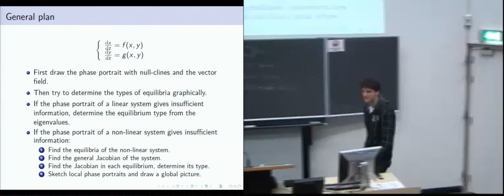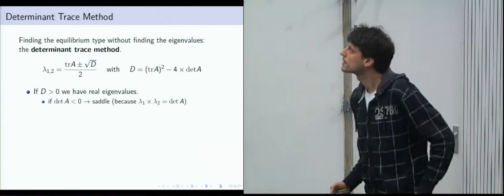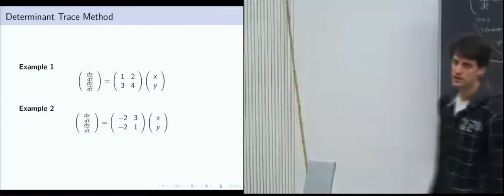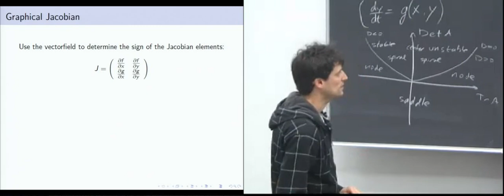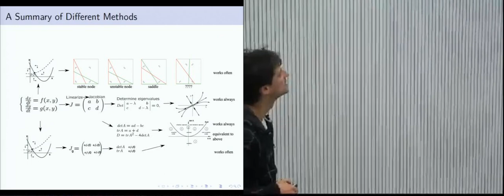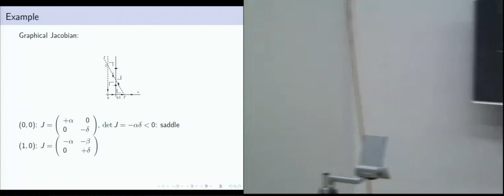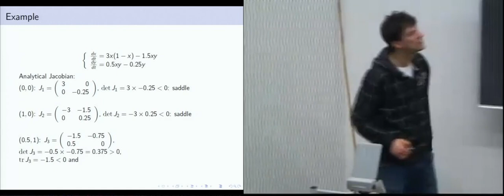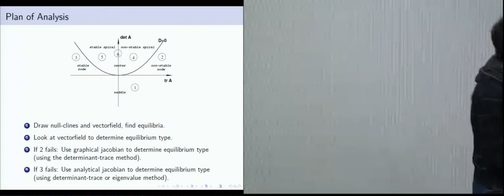Lecture 6 (Ch.7), Wiskunde voor Biologen / Mathematics for Biologists 2013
Efficient analysis of systems of two differential equations (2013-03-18)

Het zesde college van het onderdeel Wiskunde voor Biologen, in de eerstejaarscursus Systeembiologie van de Universiteit van Utrecht. Onderwerpen die aan bod komen zijn de determinant-trace-methode voor het bepalen van stabiliteit en eigenwaardes, en de grafische Jacobiaan. Voor studiemateriaal en meer colleges, zie

This is the sixth lecture of Mathematics for Biologists, in the first-year course Systems Biology at the University of Utrecht. The subjects covered in this lecture include the determinant-trace method for determining stability and eigenvalues, and the graphical Jacobian. The lecture is in Dutch, but the slides and reader are in English.